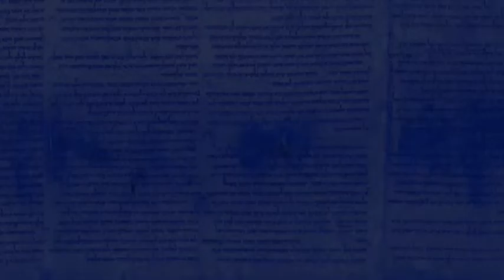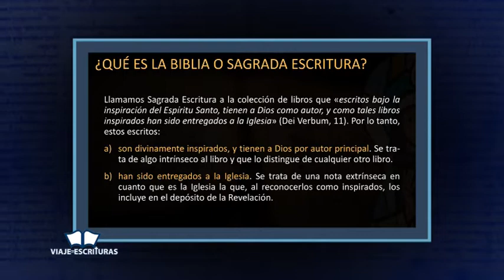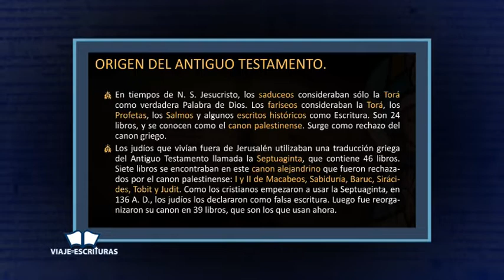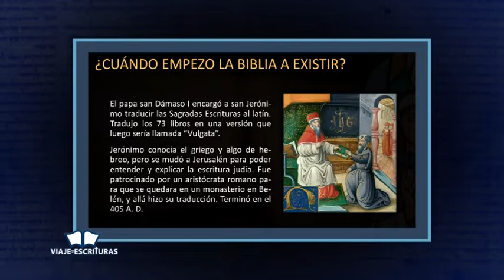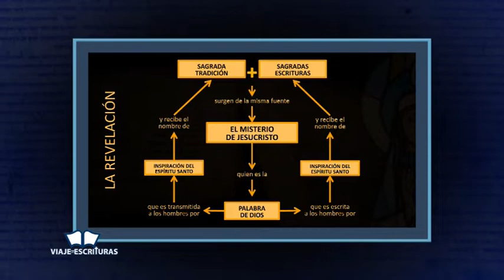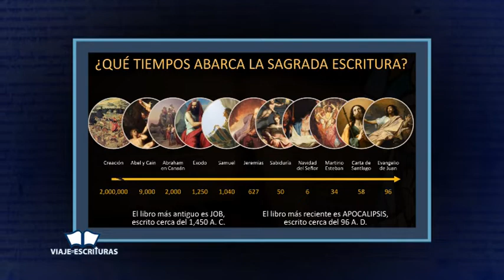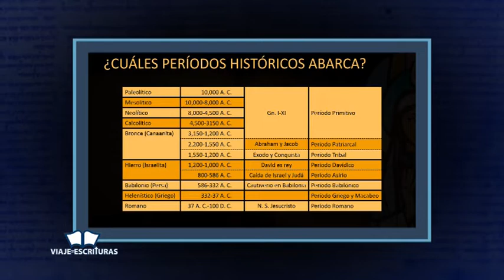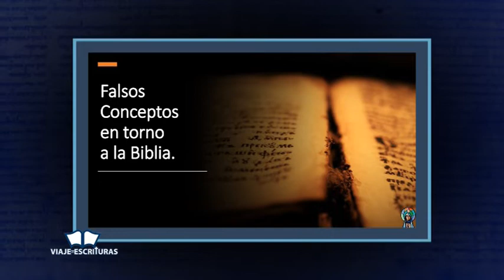Viaje por las Escrituras. Cap. 1 Dr. Arbaje de Moya.